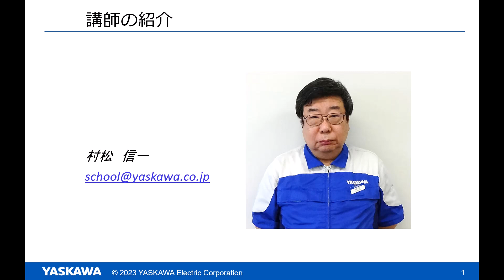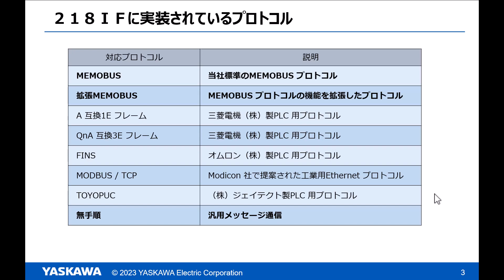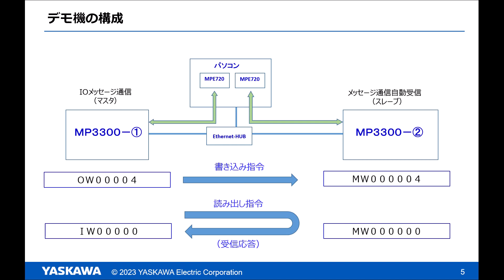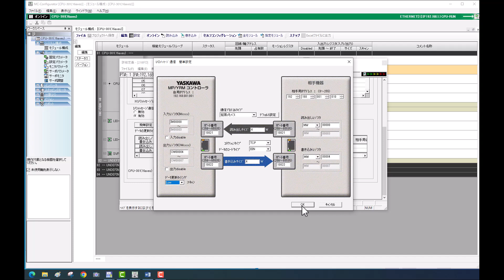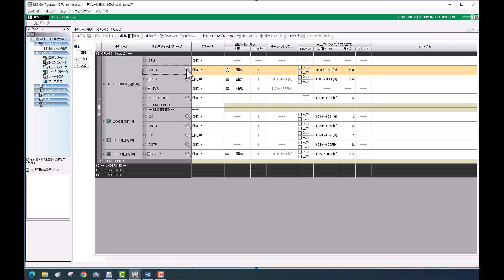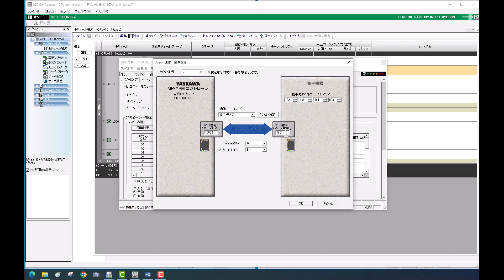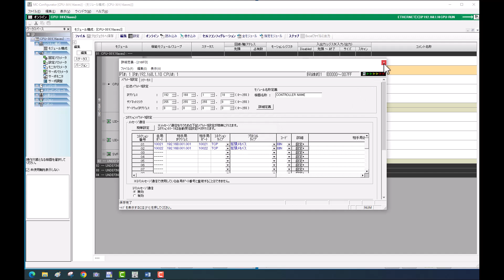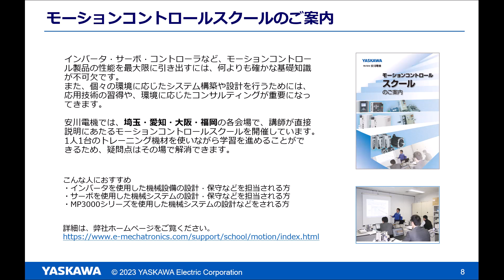【安川電機】MP3000 Ethernet通信（IOメッセージ通信とメッセージ自動受信）◆MPコントローラでプログラムレスで他の機器と接続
MP3000コントローラのCPUモジュール内蔵Ethernetを使った簡単通信について説明します。
IOメッセージ通信は、ラダープログラム無しで通信モジュールの設定だけでスレーブ機器との通信を行う機能です。
MP3000をスレーブとして使う場合は、メッセージ自動受信機能を使うことで、受信したメッセージの返信までを自動で行わせることができます。

00:00 タイトル
00:35 MP3000のEthernet通信
02:07 218IFに実装されているプロトコル
02:28 IOメッセージ通信とメッセージ自動受信
03:20 デモ内容の紹介
04:08 IOメッセージ通信の設定
09:16 メッセージ自動受信の設定
13:22 実機デモ
14:50 ユーザースクールのご紹介

▼安川電機の製品・技術情報サイト e-メカサイト

お困りごとはありませんか？
e-メカサイトでは、電話やWEB（オンライン面談）も活用しながら、
お客様の抱えている課題へのソリューション提案やご相談の受付を行っております。